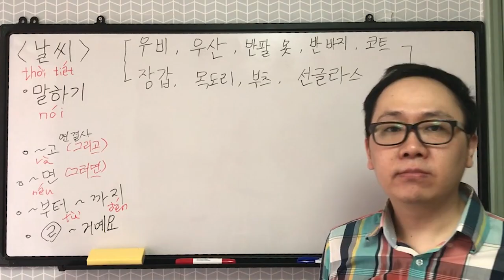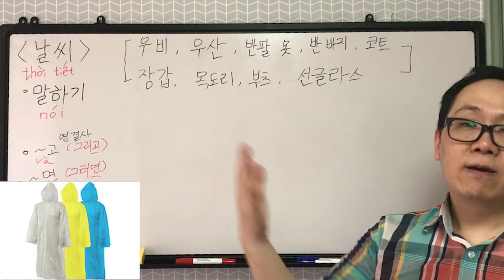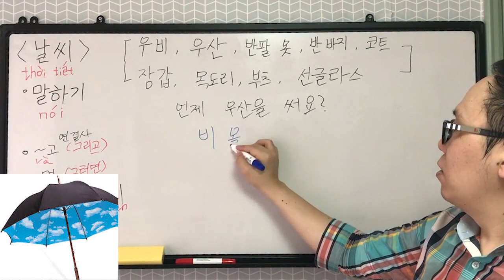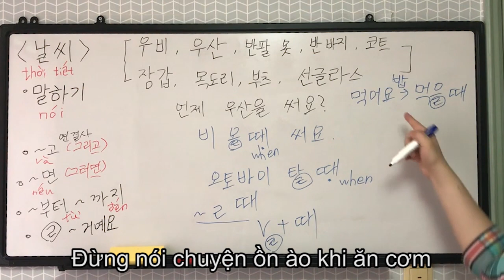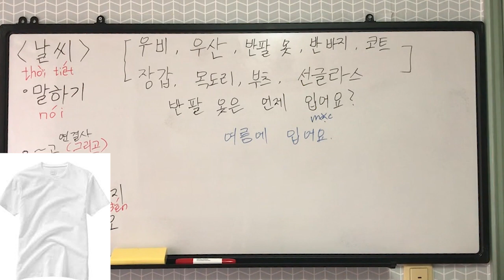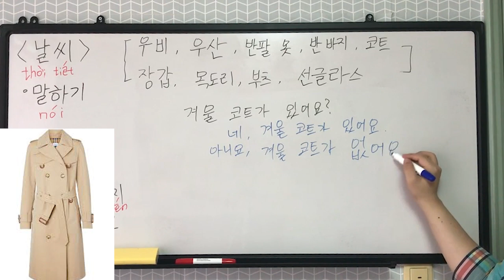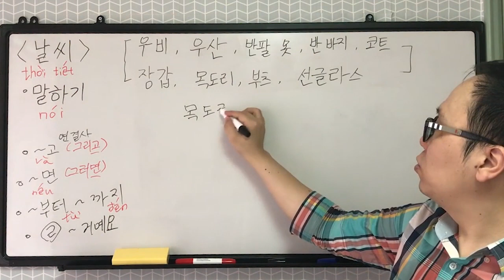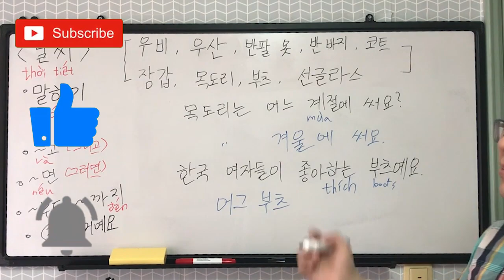[Thay Teddy] Chúng ta học tiếng hàn (우리 한국어 공부해요) ★날씨 6